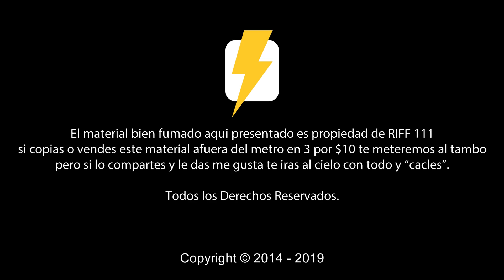Bribon - Hoy Te Vas (ACUSTICA): Sesiones Acusticas 2019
Bribón nos comparte una canción del grupo miramar que vendrá en su primer material discográfico ¿Cuál es tu parte preferida de la canción?